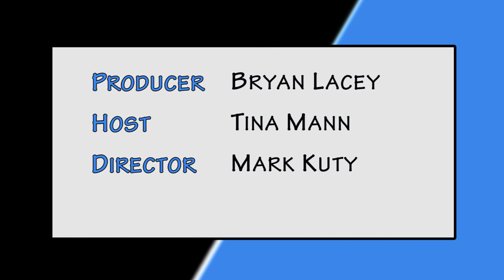Polk County School Board 2020 School Year, Polk Place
The mission of Polk County Public Schools is to provide a high-quality education for all students. Polk County Public Schools has more than 150 school sites located throughout Polk County. They serve more than 100,000 students. The school district is the seventh largest in Florida, and among the 30 largest districts in the United States. Schools are examining all operations to provide the safest setting possible during these challenging times. With safety procedures in place for the upcoming school year, Polk County Public Schools is ready for students to continue exploring their learning opportunities. Face covering, social distancing and barriers, sanitation procedures, and other safety measures are being taken to make sure your children are safe at school. For more information on school options, and cleaning procedures, you can give them a call at or look them up on the web